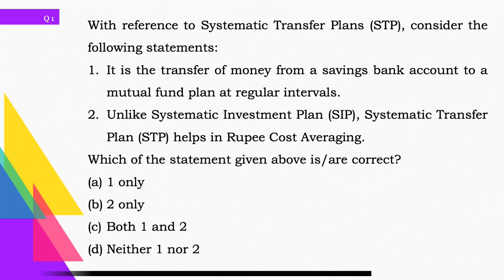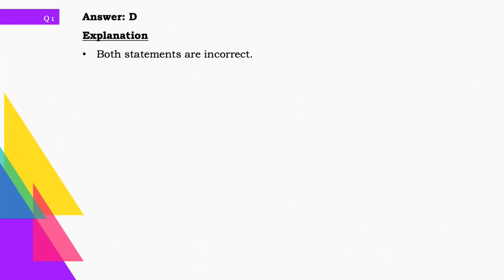EASE YOUR PRELIMS | ECONOMY | DAILY QUESTIONS PRACTICE | 104 DAYS TO GO!!! | Ekam IAS